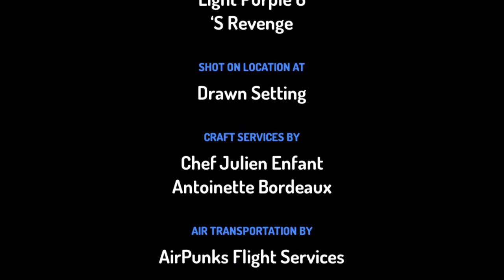The Life of Numbers S03E33: 0’s Revenge 2026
Don’t say it’s 2021
Just say it’s 2026